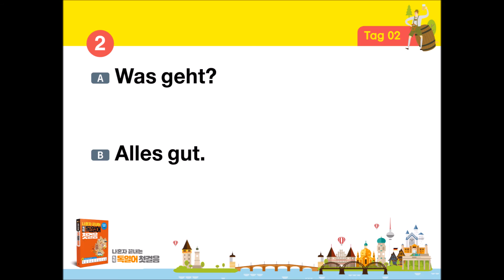나혼자 끝내는 독학 독일어 첫걸음 - 복습용 동영상 02과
독일어, 혼자 공부해도 문제없어!
"나혼자 끝내는 독학 독일어 첫걸음" - 복습용 동영상입니다.
듣고 따라 말하다 보면 어느새 독일어가 쏙!쏙!
복습용 동영상과 함께 독일어를 정복해 보세요!